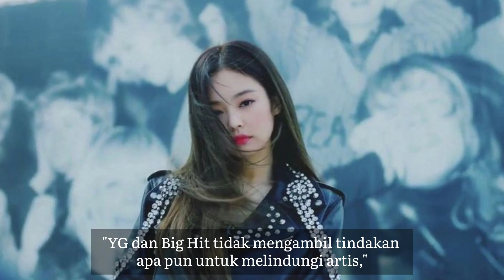V BTS diduga rebahan di ranjang Jennie BLACKPINK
Kehidupan pribadi V BTS kini sedang sangat disorot publik. Cowok kelahiran tahun 1995 itu sedang gencar dikabarkan berpacaran dengan Jennie BLACKPINK.

Kini, foto yang bocor memperlihatkan V sedang rebahan di kasur ditemani seekor kucing. Foto ini langsung membuat geger karena fans menduga bahwa sang idol ganteng sedang tiduran di atas ranjang milik Jennie.

Jika diperhatikan baik-baik, sarung bantal putih dan kotak-kotak biru di foto V persis seperti yang ada di kamar Jennie. Pelantun lagu "Pink Venom" itu pernah menunjukkan kondisi kamarnya dalam sebuah vlog.

Foto: pinterest, google
Video: BTS - Yet to Come MV, BLACKPINK - Pink venom MV

NioKpop